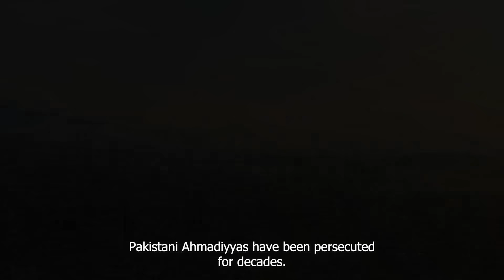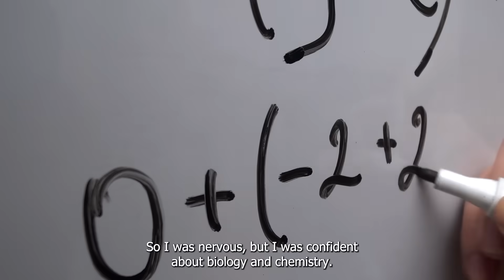Raheel Ahmad - A Journey of Hope (3A* in Cambridge A Level Science)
Raheel Ahmad is more than just a young pre-u student. He is an aspiring scientist who scored an incredible 3 A* for Biology, Chemistry and Physics for the Cambridge A Level exams.

In this video, Raheel opens up about the persecution his family endured, forcing them to flee their home. But even through the darkest of times, his determination to succeed never wavered.

A remarkable young man, he credits his success to his family and BAC lecturers. Their unwavering support and belief in him helped him concentrate and study despite the difficulties he had to endure.

Scoring 3 A*s in the challenging Cambridge A Level Sciences programme is a cause for celebration for any student. But for refugees like Raheel, it's a triumphant testament to the human spirit and an inspiration for us all.

Join us in celebrating Raheel's indomitable spirit and the power of education in transforming lives.